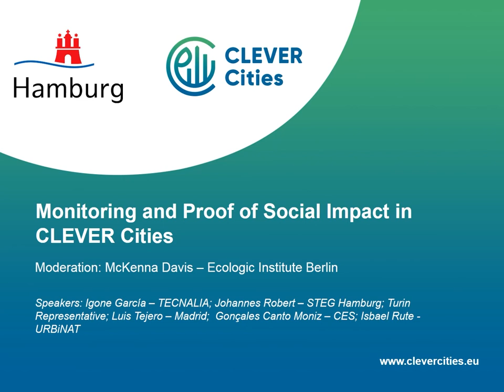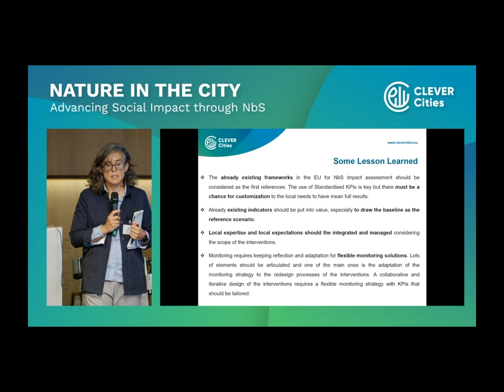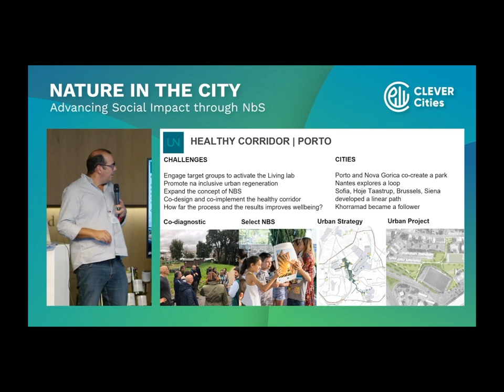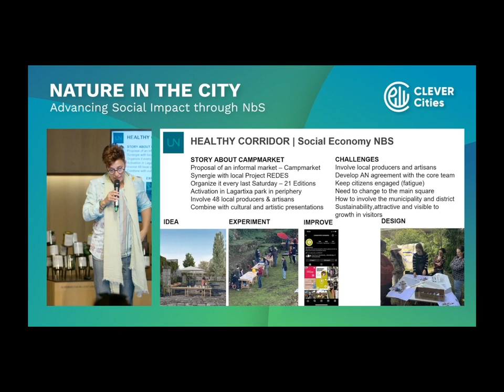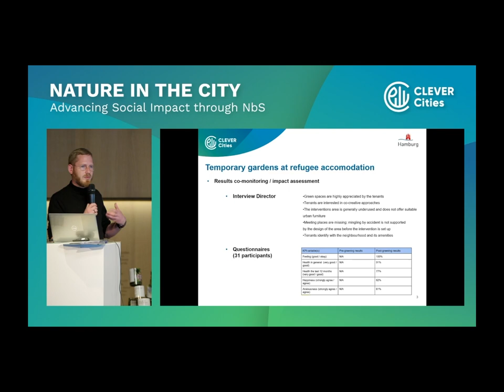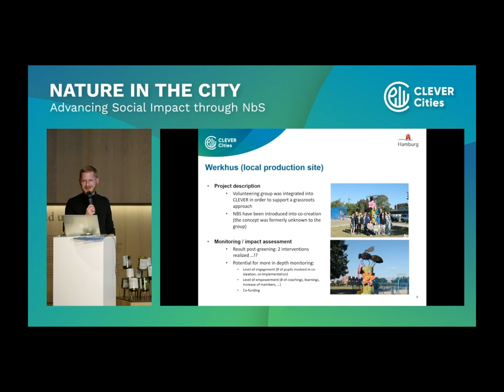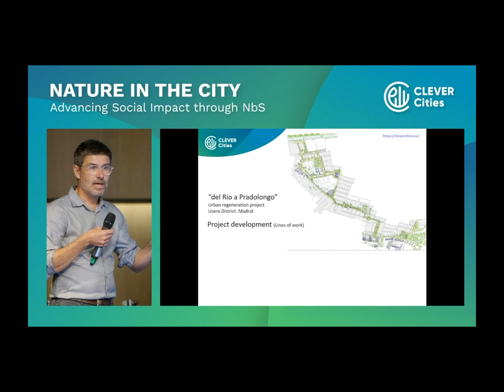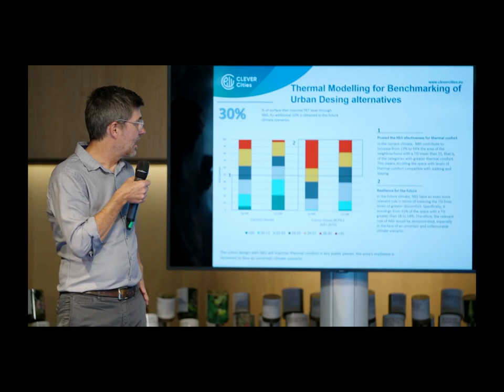Monitoring and Proof of Social Impact in CLEVER Cities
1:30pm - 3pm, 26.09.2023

Understanding the multifunctional nature of Nature-based Solutions (NbS) is crucial for their integration into urban planning. This session features presentations from URBiNAT, EdiCitNet, ProGIeg, and CLEVER Cities, which have encountered common challenges in addressing the social impact of NbS in Urban Regeneration. The focus is on highlighting successful stories by discussing the monitoring and impact assessment of these projects, from defining monitoring frameworks to showcasing tools, methodologies, and sensors that can inspire other cities in developing NbS monitoring strategies for informed urban decision-making.